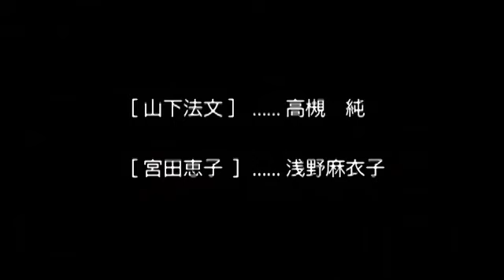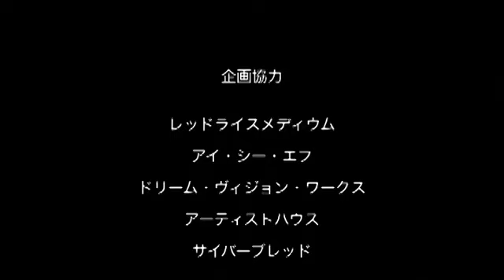大地震 第7話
写真立てには家族の写真。しかし、今はそれぞれがバラバラに住む家族達…。市役所の防災課に勤める父・道雄の強引な性格により、家族間はトラブルが絶えず、長女・玲子は家を飛び出し、妻・美佐子は幼い竜一を連れ家を出た。各自ばらばらの状態にある家族を大地震が襲う。道雄は瓦礫に体を挟まれてしまったが、防災課で培った知識を生かし、部下の山下を中継地点に家族全員に連絡をとろうと試みる。目の前で恋人を失う玲子。地下街で離れ離れになりパニックを起こす幼い竜一と美佐子。それぞれがいつの間にか追い求めていたのは家族の温もりだった。果たして地震を通して得たものは何だったのか…

キャスト：
吉井怜、西田薫、松下将也、高槻純、浅野麻衣子、寺泉憲